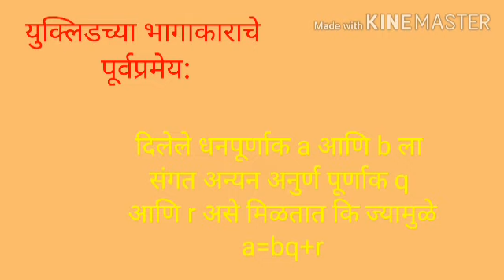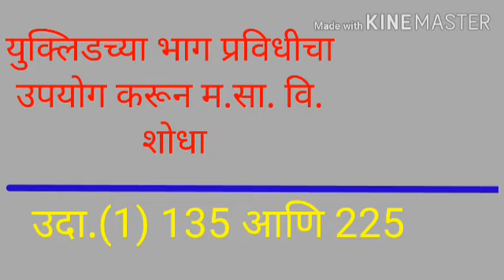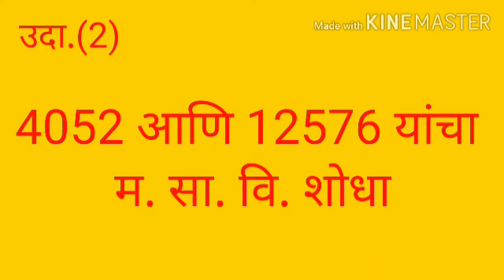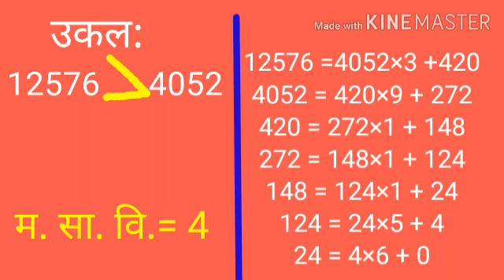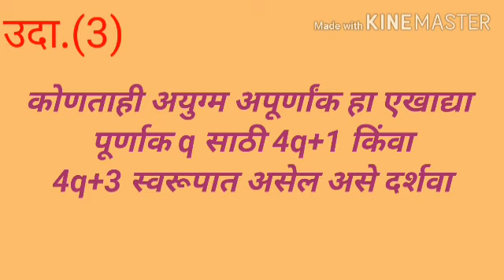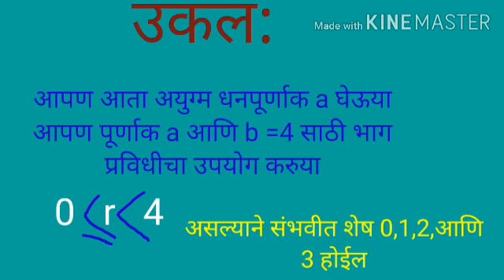CHA NO.1 | PART-2 | MATHS | STD.10 | SANJAY HANDE | SUMAN HIGHSCHOOL NO.12 | 21 JULY